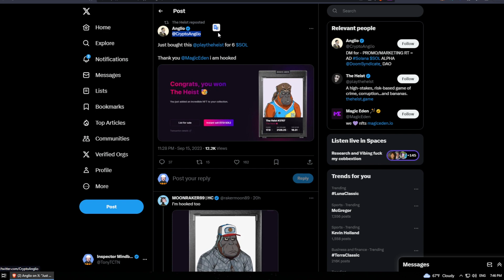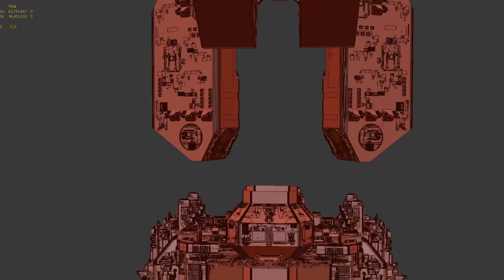FREE Play to Earn NFT Games on Solana To Play NOW in 2023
► Mindblow Socials
► Frequently Asked Questions
- Where do you trade?
- What NFT marketplace do you use the most?
Opensea
- What browser do you use?
Brave Browser
- What are your favorite web3 games?
The Sandbox, Deadrop, Gods Unchained
► Time Stamps:
00:00 Play to Earn NFT Games on Solana
00:51 3 P2E Games Available Right Now
05:16 3 Upcoming P2E Games To Look Out For